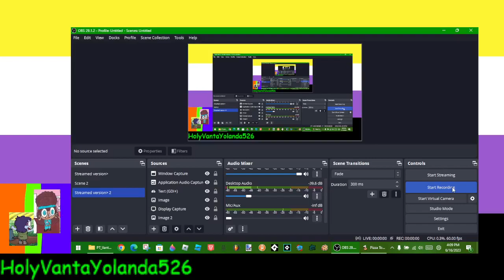Very short teaser of the Vanta-laced build of the Pizza Tower Eggplant Build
And... I realized that the volume of the audio is way too quiet...